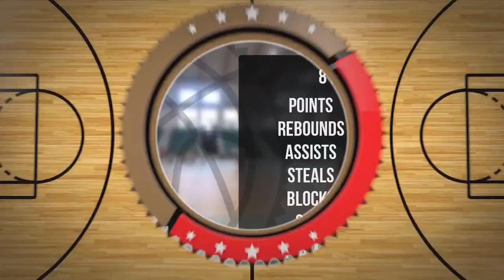Jakub Kowalski Player Mixtape DC79 Brodnica 2022